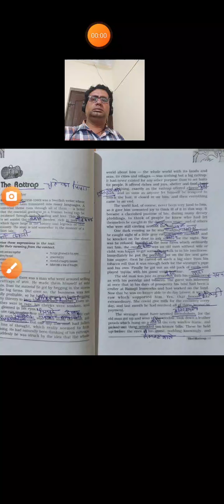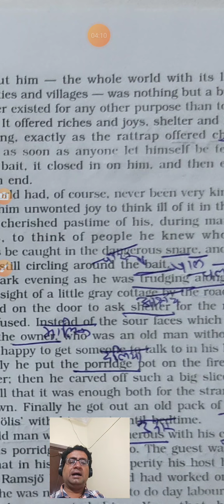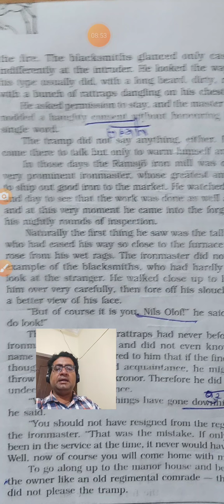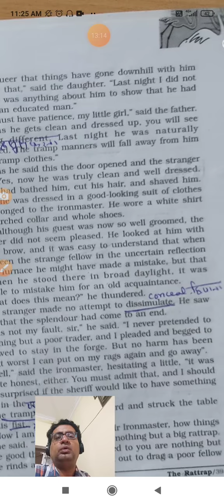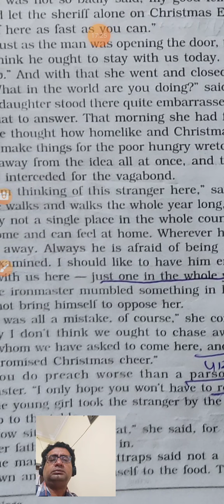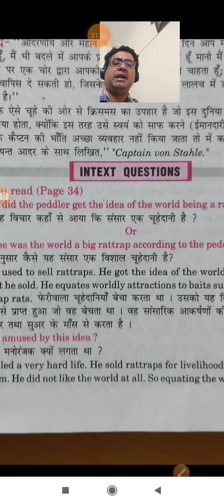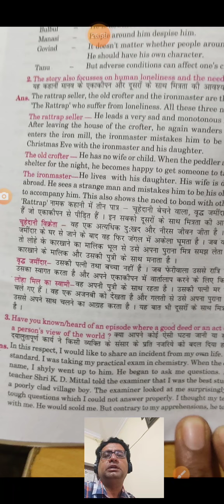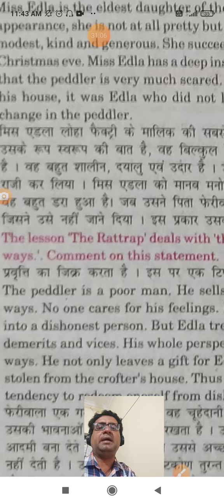Class 12,Eng, Video 6